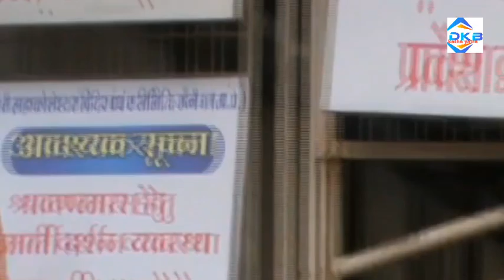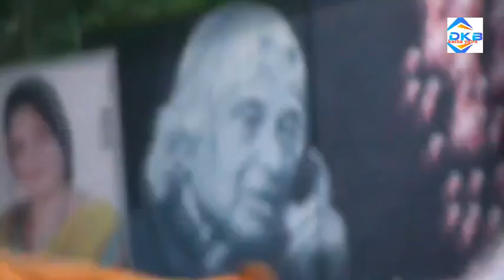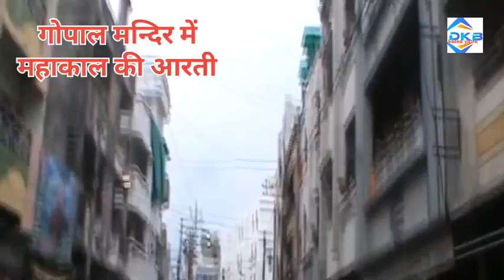श्री महाकाल उज्जैन श्रावणआराधना भाग -3..🙏🙏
द्वादश ज्योतिर्लिंगों पर श्रावण आराधना की चतुर्थ कड़ी में देखिए
श्री महाकालेश्वर उज्जैन श्रावणआराधना 2015 भाग तीन में आपका स्वागत है। जैसा कि आप को विदित है कि 2012 से केदारनाथ में प्रारम्भ हुआ द्वादश ज्योतिर्लिंगों पर श्रावण आराधना का महा अनुष्ठान ॐकारेश्वर, कांशी विश्वनाथ होते हुए 2015 में महाकालेश्वर ज्योतिर्लिंग पर पहुंचा हैं । तृतीय भाग में देखिए श्रावण के तृतीय सोमवार को महाराजाधिराज अवन्तिका नरेश महाकाल की महा सवारी।

▬▬▬▬ஜ۩۞۩ஜ▬▬▬▬
 ▬▬▬▬ஜ۩۞۩ஜ▬▬▬▬

केदारनाथ श्रावण आराधना भाग - 8

वाराणसी श्रावण आराधना भाग - 2

shiv bhajan Katha
Mahakaleshwar bhasma aarti live
Mahakal live darshan
Mahakaleshwar jyotirlinga story in hindi
mahakaleshwar mahadev
Ujjain Shipra Ganga aarti
shiv mahapuran katha ke upay
shiv puran
pandit Dinesh komal ji ki katha
shiv katha